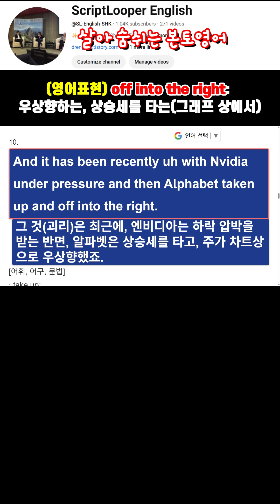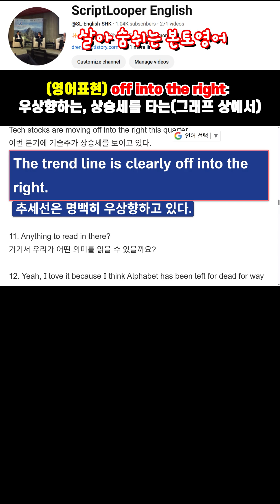(본토영어03-62) off into the right: 우상향하는, 상승세를 타는(그래프 상에서)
내용요약: 화자는 현재의 AI 관련 주식 상승이 닷컴 시대와 자주 비교되지만, 그때보다 주가수익비율(PER)이 훨씬 낮아 아직 과열 상태가 아니라고 주장한다. 닷컴 버블은 주요 종목들이 62배의 수익 대비 가격에 거래됐으나 지금은 약 31배 수준이며, 실제 수익 성장이 AI 트렌드를 뒷받침하고 있다는 점이 다르다고 강조한다. Nvidia와 Alphabet 같은 주식은 경쟁 구도가 아닌 병행 사용될 것이며, Meta와 같은 기업도 둘 다 사용할 정도로 연산 수요가 크다고 본다. 결국, 이는 제로섬 게임이 아니며 AI 관련 주식의 성장 여지는 아직 충분하다고 보는 관점이다.